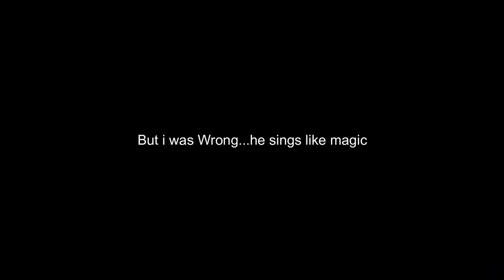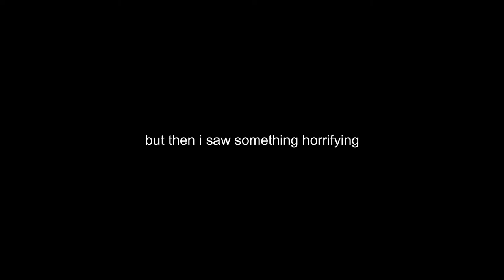Minecraft funny moment (Kaur has his own slave house ?!)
i know this isnt the video that i should upload i was suppose to upload undermind cuz some of you wanted it and i will make it happened but i hope you enjoy this little